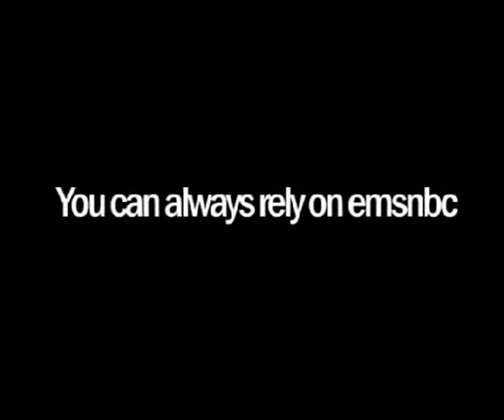EMSNBC Park School Commerical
Whenever news breaks, EMSNBC is your most trusted source